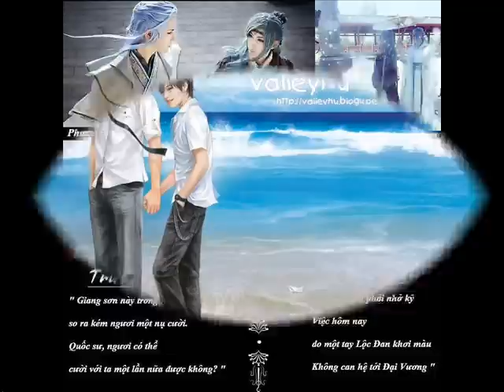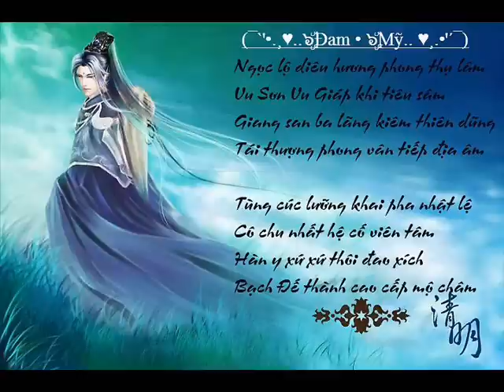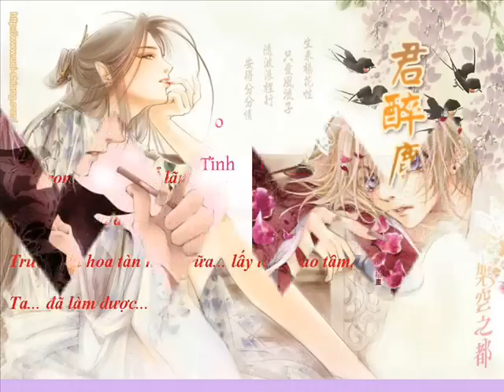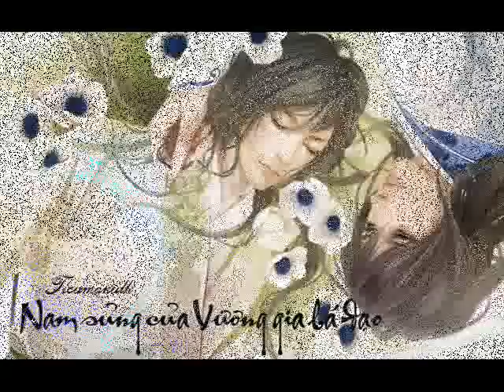我和草原有个约会/ Em Và Thảo Nguyên Có Ước Hẹn -Phụng Hoàng Truyền Kỳ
- Âm Nhạc -
• 我和草原有个约会/ Em Và Thảo Nguyên Có Ước Hẹn
- Hình Ảnh -
• Dục Tiên Dục Tử
• Chintarinmochin
- Thực Hiện -
• Chintarinmochin
我和草原有个约定

I Have a Promise with the Grassland

总想看看你的笑脸

zong xiang kan kan ni de xiao lian

Always want to see your smiling face

总想听听你的声音

zong xiang ting ting ni de sheng yin

Always want to hear your voice

总想住住你的毡房

zong xiang zhu zhu ni de zhan fang

Always want to live in your yurt

总想举举你的酒樽

zong xiang ju ju ni de jiu zun

Always want to raise your wine glass

wo he cao yuan you ge yue ding

相约去寻找共同的根

xiang yue qu xun zhao gong tong de gen

to find our common root

如今踏上了归乡的路

ru jin ta shang le hui xiang de lu

Now I am on the way back home

走进了阳光迎来了春

zou jin le yang guang ying lai le chun

Walking in the sunshine of spring

看到你笑脸如此纯真

kan dao ni xiao lian ru ci chun zhen

See your smaile so pure

听到你声音如此动人

ting dao ni sheng yin ru ci dong ren

Hear your voice so touching

住在你毡房如此温暖

zhu zai ni zhan fang ru ci wen nuan

Live in your yurt so warm

尝到你奶酒如此甘醇

chang dao ni nai jiu ru ci gan chun

Taste your milkliquor so sweet

相约去祭拜心中的神

xiang yue qu ji bai xin zhong de shen

to visit the God in our heart

如今迈进回家的门

ru jin mai jin hui jia de men

Now I’ve returned home

忍不住热泪激荡我心

ren bu zhu re lei ji dang wo xin

couldn’t help shedding tears into my heart

(music)

我曾在远方把你眺望

wo ceng zai yuan fang ba ni tiao wang

I have once looked at you from far away

我曾在梦乡把你亲近

wo ceng zai meng xiang ba ni qin jin

I have once gotten close to you in my dream

我曾默默为你祈祷

wo ceng mo mo wei ni qi dao

I have once prayed for you in silence

我曾深深为你牵魂

w ceng shen shen wei ni qian hun

i have once missed you so much

相约诉说思念的情

xiang yue su shuo si nian de qing

to pour out the feelings of missing

如今依偎在草原的怀抱

ru jin yi wei zai cao yuan de huai bao

Now I am leaning close to the grassland embrace

就让这约定凝成永恒

jiu rang zhe yue ding ning cheng yong heng

Let the promise become eternal

啦啦……

La la …

啦啦……

La la …